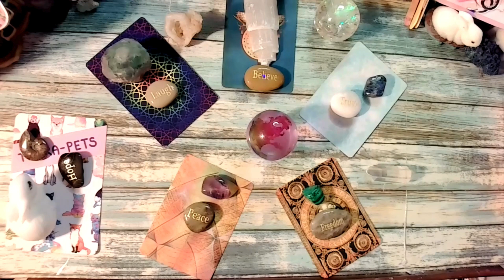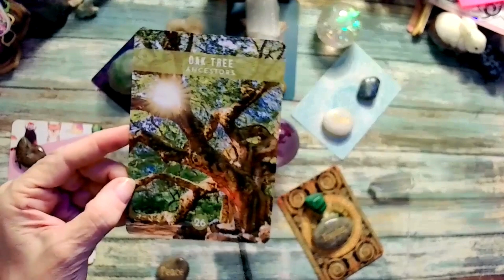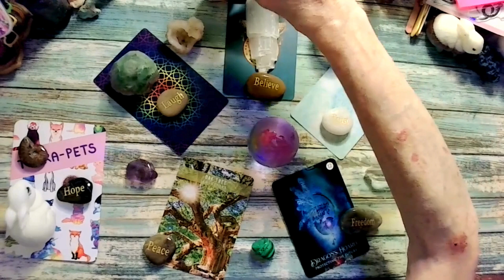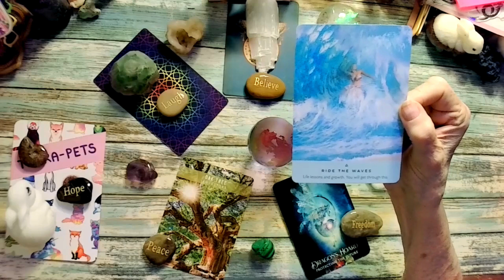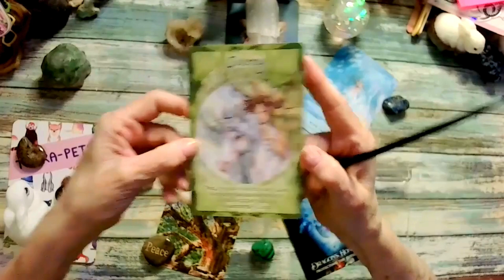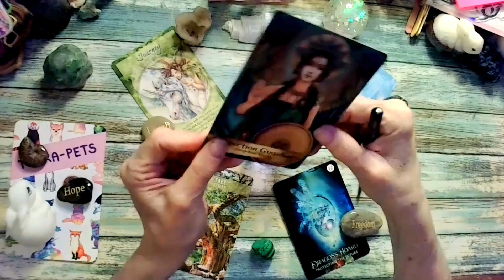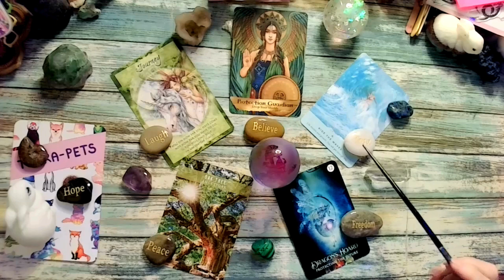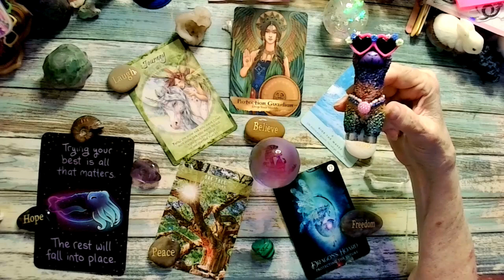tarot | Saturday Solutions #157 | Enjoy the Journey! |freedom, trust, peace, hope | 8/10/2024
Welcome to a non-political card reading that offers solutions to our issues. We see so much that identifies the problem but there is little in the form of a solution we can all live with. I hope to offer some calmness and solutions for your minute, day, week, month, & year. Join me for these interesting, fun, and powerful inspirational readings.

This channel is dedicated to helping calm, ground, and inspire viewers during this challenging period in our lives. Also, this channel is not designed for children and is only appropriate for viewers 18 or older. All readings are for spiritual and entertainment purposes only. Information provided will NOT be substituted for professional, financial, legal, psychological, and/or medical advice.

Every donation goes right back into the channel for equipment and essentials. Thank you so much for your gracious support. Blessings to you and Namaste'

Artwork created: Canva PRO
Music I use: Canva PRO